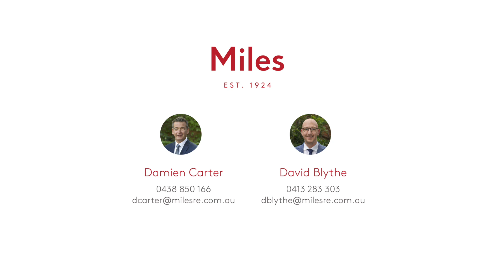2 Thoresby Grove, Ivanhoe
MB01ESFG8XYGFKA